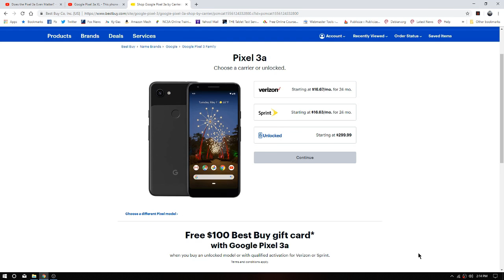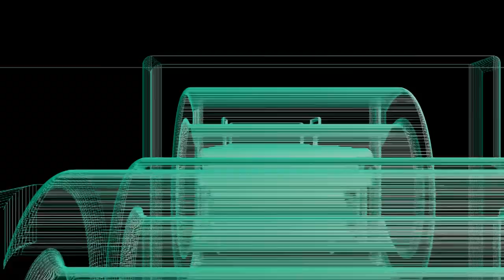Google Pixel 3a The Budget Phone Upsetting The Flagship Cart!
Today I discuss the Pixel 3a and why it has to be considered a budget phone that is going to flip the industry! This phone has received numerous reviews already which I link a few of below.

This video was reduced in size from 575 MB to 57.6 MB using Handbrake